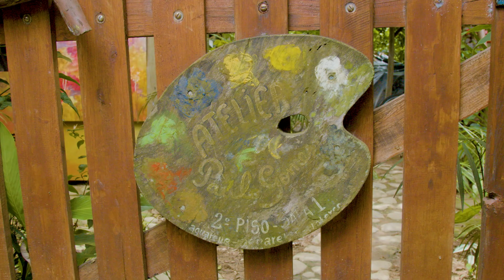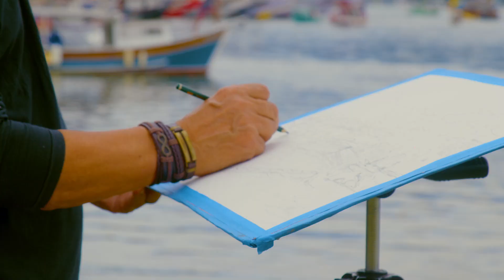Vídeo Documentário do Artista Aquarelista Paulo Gomes.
Vídeo Documentário do Artista Paulo Gomes Aquarelas.
Filme : Jânio Edwards
Drone: Japa
Edição: Cesar Rossini
Filmagem feita na Cidade Histórica de Paraty em janeiro de 2023
Agradecimentos : Ana Bandeira da Pousada Jatobá, Jano Teixeira Gomes (filho) e a Paraty por esse lindo cenário exuberante.